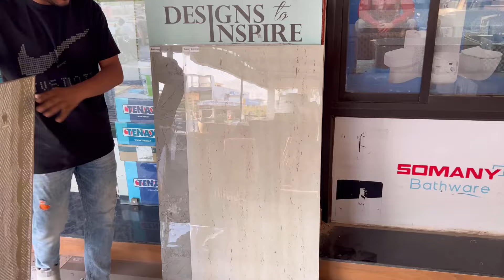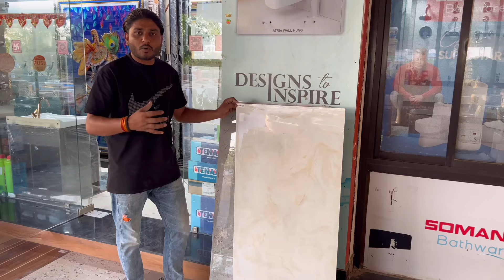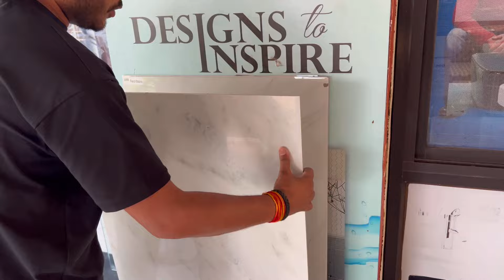latest flooring tiles design | vitrified flooring, tiles design | ￼फ्लोरिंग टाइल्स डिज़ाइन